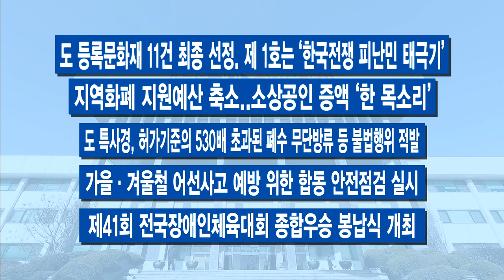10월 마지막 주 주간브리핑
10월 마지막 주입니다.

1.이재명 지사 퇴임..“임기 다 못해 아쉽고 송구”
이재명 지사가 퇴임했습니다. 취임 1,213일째 되는 날, 지난 25일 경기도지사로서 공식 일정을 마무리했습니다. 이 지사는 마지막 기자회견을 통해 민선7기 경기도정은 공정의 가치를 뿌리내리기 위한 과정이었다고 평가하고 경기도민들에게는 임기를 다하지 못해 송구하다는 뜻을 밝혔습니다. 이재명 지사의 사임에 따라 경기도는 26일자로 오병권 경기도지사 권한대행 체제에 들어갔습니다.

2.이제부터 일산대교 ‘무료 통행’
비싼 통행료로 말 많던 ‘일산대교’, 이제 무료로 지나다니시면 됩니다. 25일 이재명 경기도지사 퇴임 마지막 결재로 일산대교 ‘사업자 지정’을 취소했습니다. 경기도는 ‘공익 처분’ 시행에 들어가 27일 정오부터 무료 통행이 이뤄지고 있습니다.

3.경기고양 K-컬처밸리 아레나 첫삽
국내 최초 대규모 케이팝(K-POP) 공연장인 K-컬처밸리 아레나가 2024년 준공을 목표로 첫삽을 떴습니다. 고양시 일산동구 장항동 일원 축구장 46개 규모에 조성되는데요. 최첨단 대규모 공연장과 체험형 스튜디오로 만들어질 예정입니다.

4.전통시장 온라인 장보기 서비스 오픈
경기도가 전통시장에서도 온라인으로 장을 보고 배달해 주는 ‘장보기 배달특급’을 개시했습니다. ‘장보기 배달특급’은 경기도 대표 공공 배달플랫폼인 ‘배달특급’과 연계한 전통시장 장보기 사업 브랜드입니다. 앞서 경기도는 지난달 오산 오색시장을 대상으로 장보기 서비스를 개시한데 이어 이번엔 수원 화서시장과 구리 전통시장, 고양 일산시장에서 서비스를 시작했습니다.

5.제1회 탄소공감 행사 개최
경기도가 ‘제1회 경기도 탄소(C)공(Zero)감(Go)’ 행사를 열었습니다. 기후위기 해결과 협력을 논의하기 위한 자리입니다. 국제포럼, 기관별 탄소중립 추진 이행방안 발표, 탄소중립을 위한 에너지협동조합 생태계 조성방안 토론회 등 다양한 논의가 이뤄졌습니다.

-도 농기원, 11월 19일까지 ‘곤충도슨트 투어’ 운영
-여성활동가 위해 영상회의실 등 갖춘 공유사무실 무료 운영
-“코로나19로 경기도 산 찾는 사람 늘었다”
-경기 소부장 특화단지 추진단 출범
-온라인 플랫폼사 3곳 중 1곳, 회원가입 시 개인정보 수집 제멋대로
-도 등록문화재 11건 최종 선정. 제 1호는 ‘한국전쟁 피난민 태극기’
-지역화폐 지원예산 축소..소상공인 증액 ‘한 목소리’